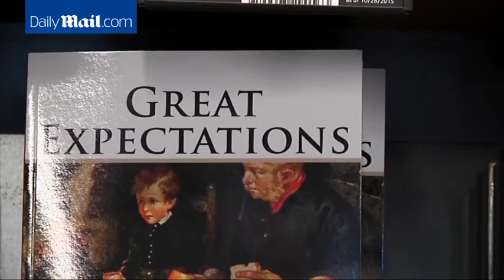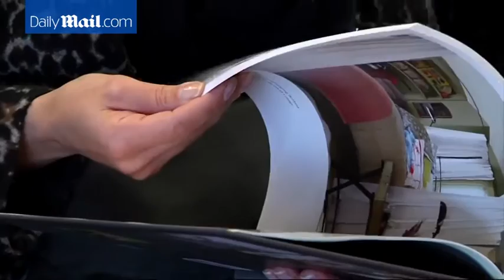Amazon opens first brick and mortar bookstore in Seattle - Daily Mail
Amazon Books opened Tuesday in Seattle's University Village. The store is using data from the website, including the site's bestsellers, to choose which books get stocked on the shelves. But Amazon Books will also include titles that have the highest ratings on the website, even if they aren't well-known or big sellers. Each book, which will be the same price as it is online, is displayed face-out and has a review left by a customer from the site underneath.